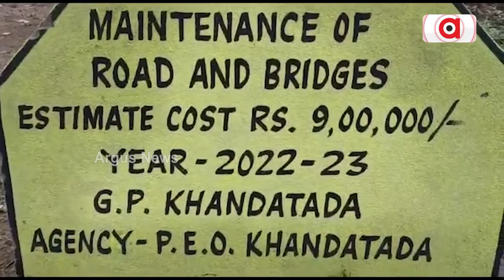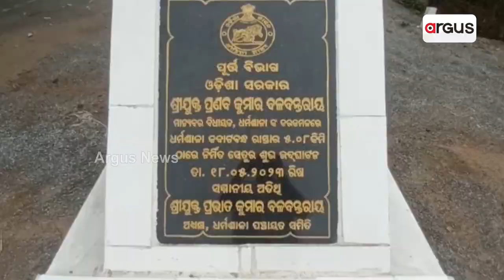Road Peels Off Just Days After Few Days Of Construction In Different Places Of Odisha